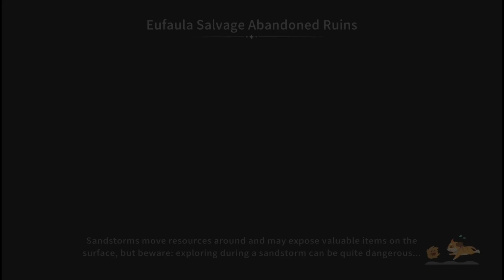My Time at Sandrock #26 Potyczki z jaszczurami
Dwudziesty szósty, skrótowy zapis wideo z mojej rozgrywki w grze My Time at Sandrock.